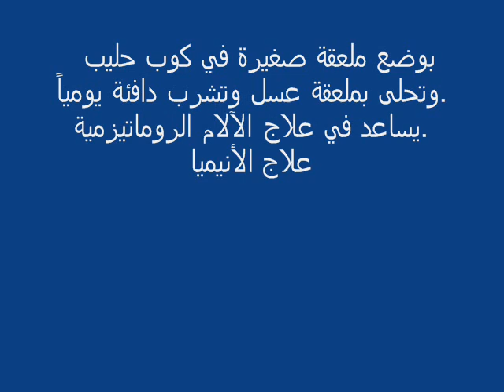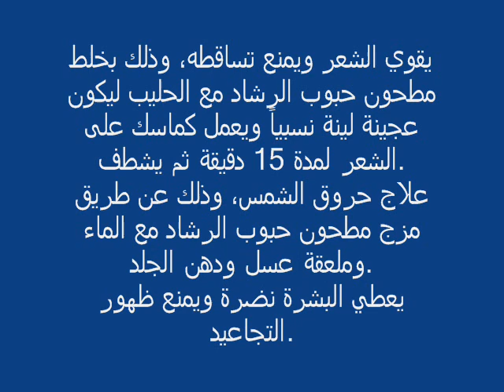علاج طبيعي سريع المفعول لـ إحتقان الحلق والسعال الشديد وإزالة البلغم من الرئتين بسهولة في الحال